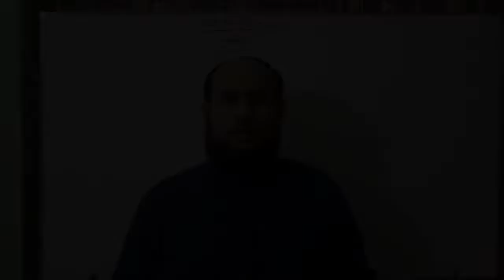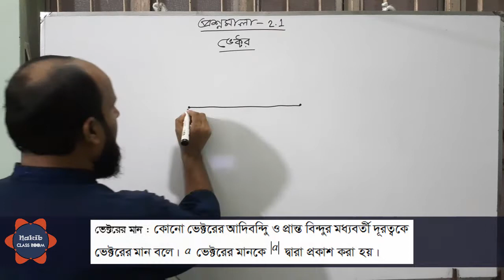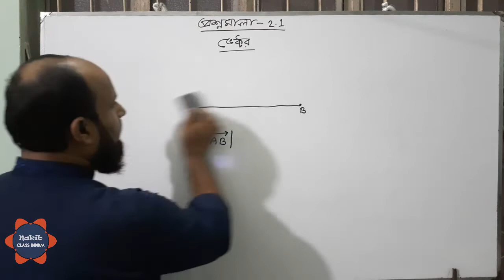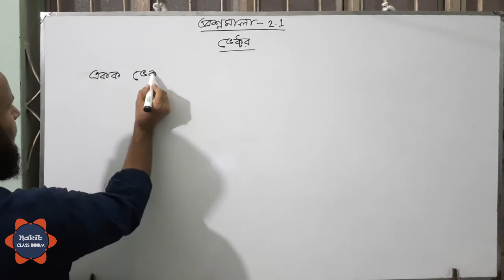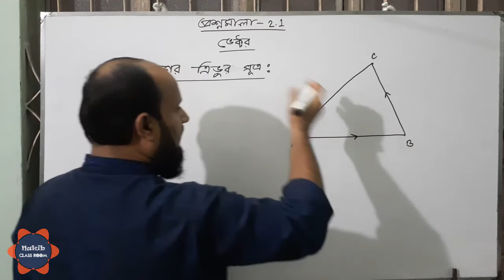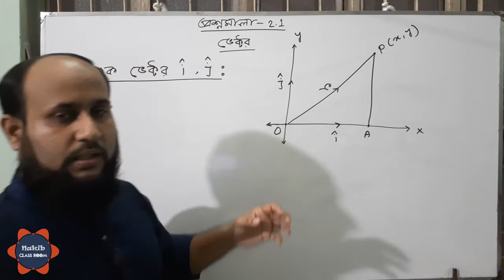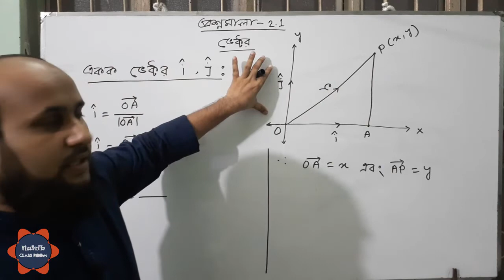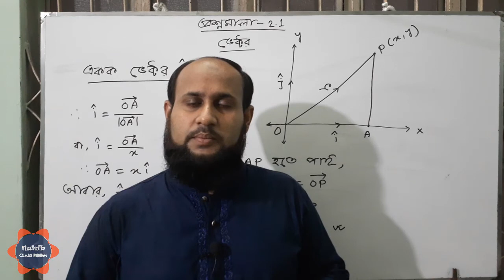দ্বিতীয় অধ্যায় : ভেক্টর | প্রশ্নমালা - ২.১ | পর্ব - ০১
ভিডিও টিতে ভেক্টর  প্রশ্নমালা -২.১ (বই -এস ইউ আহাম্মাদ )আলোচনা করা হয়েছে ।
একাদশ ও দ্বাদশ শ্রেণি | উচ্চতর গণিত - ১ম পত্র - দ্বিতীয় অধ্যায় | প্রশ্নমালা -২.১ | পর্ব - ০১